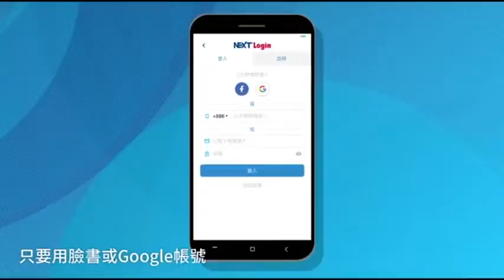仿效郭董舔盤？柯Ｐ：我才不做這麼噁心的動作 | 蘋果新聞網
今早台北市長柯文哲被媒體問及如何看郭董舔瓷盤，以及網友稱瓷盤是「China」時，柯大笑回媒體「你可以當PTT網軍了」，隨後要幕僚將提問這題的媒體名字記下來，有需要可以雇用，「太有才了」。媒體追問柯，是否要準備盤子給他？柯稱「我才不要做這麼噁心的動作」。